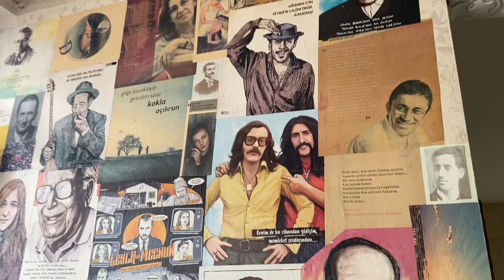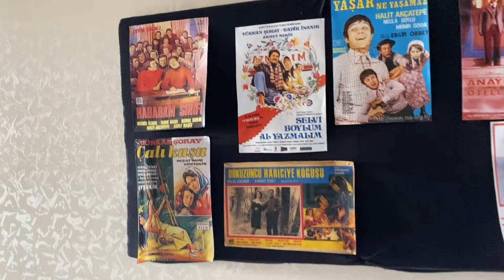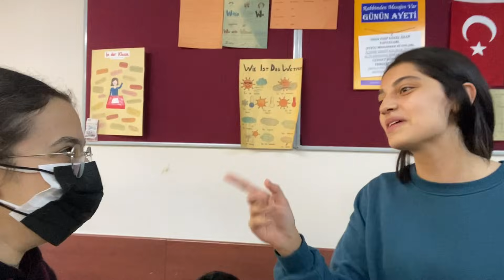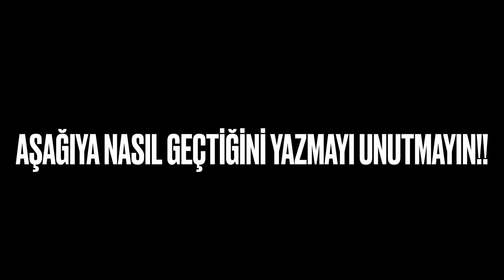OKULDA SINAV HAFTASI 2 | bütün sınavlarımız bitti, kahvaltıda kebap?